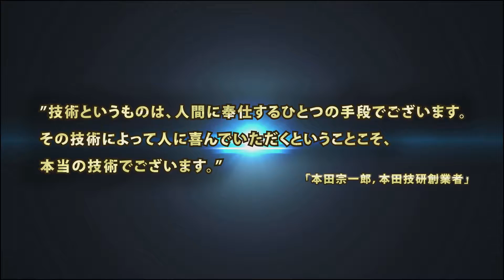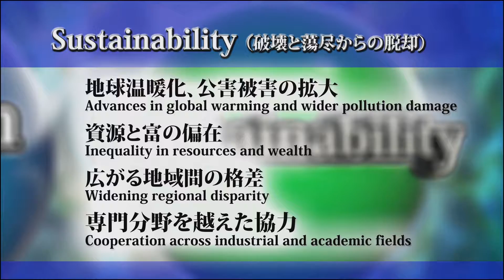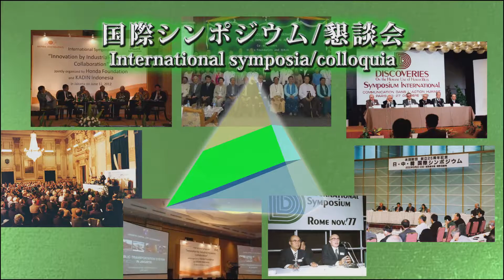35th HONDA PRIZE Commemorative Symposium_op(English)